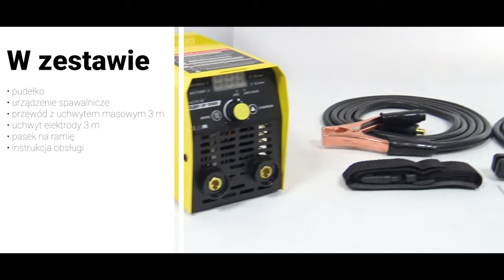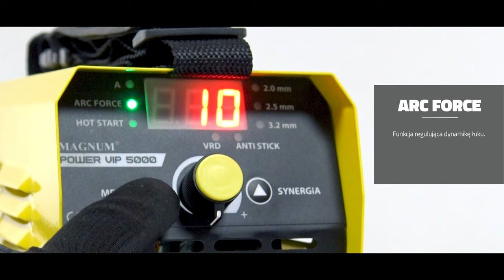Najmniejsze i najlżejsze urządzenie MMA z funkcją Synergia POWER VIP 5000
Film przedstawiający urządzenie MMA Magnum Power VIP 5000. Najmniejsze i najlżejsze urządzenie MMA z funkcją Synergia. W filmie zobaczymy:
- prezentację urządzenia
- zawartość zestawu
- opis panelu sterowania
- pokaz spawania elektrodami rutylowymi 4.0 mm bez przerwy

Nie zapomnij drogi oglądający o łapce w górze oraz subskrypcji.
Miłego oglądania!